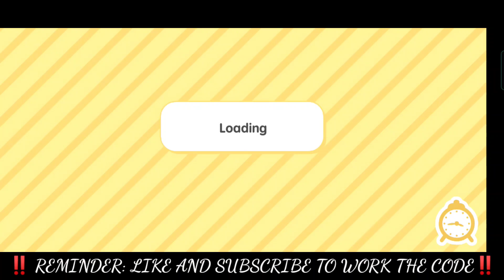AMAZING MALL HACKS IN TOCA BOCA 🤯🏢 Toca Life World Secret And Hacks || Toca Boca Secret Code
BUILD YOUR OWN MALL IN TOCA LIFE WORLD 🏢🎊 Toca Life World Secret And Hacks || Toca Boca Secret Code